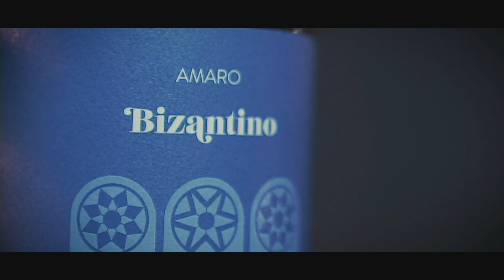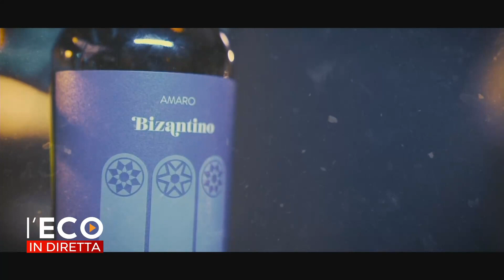L'ECO IN DIRETTA PUNTATA 26 DANIELE CAMPANA